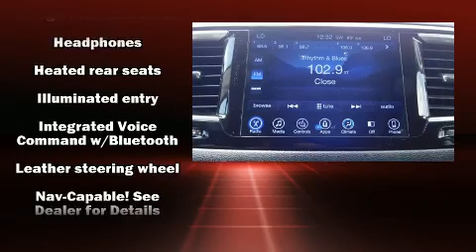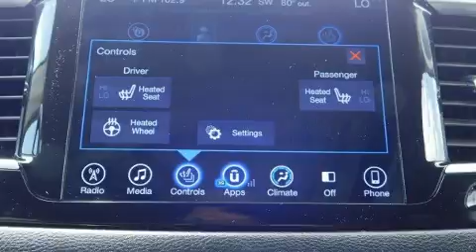2017 Chrysler Pacifica Touring-L Plus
You can expect a lot from the 2017 Chrysler Pacifica. Smooth gearshifts are achieved thanks to the refined 6 cylinder engine, and for added security, dynamic Stability Control supplements the drivetrain. Chrysler prioritized fit and finish as evidenced by: an automatic dimming rear-view mirror, a blind spot monitoring system, heated door mirrors, power windows, a roof rack, rear wipers, and 1-touch window functionality. Features such as automatic climate control and leather upholstery prove that economical transportation does not need to be sparsely equipped. Storage solutions are integrated throughout the interior, demonstrating thoughtful attention to detail. Rear passengers enjoy the seat heating functionality, keeping them warm during the winter months. Passengers in the third row enjoy seat back reclining functionality, providing an extra level of comfort and convenience. Rear LCD monitors provide entertainment that your passengers will appreciate no matter how far the drive. In the event of a rollover collision, side curtain airbags provide additional protection for outboard seated passengers. It also arrives with a Carfax history report, indicating just one previous owner. Our experienced sales staff is eager to share its knowledge and enthusiasm with you. We'd be happy to answer any questions that you may have. We are here to help you.